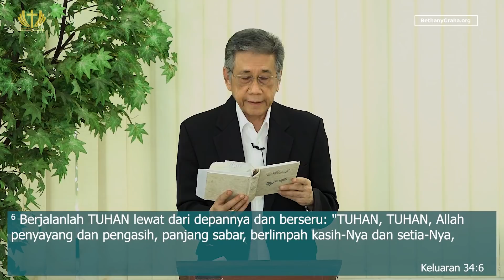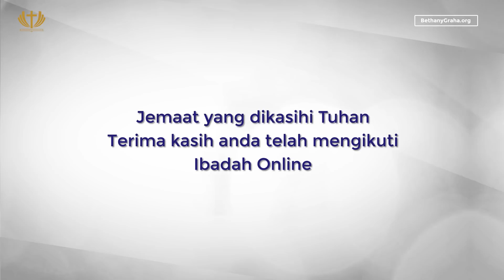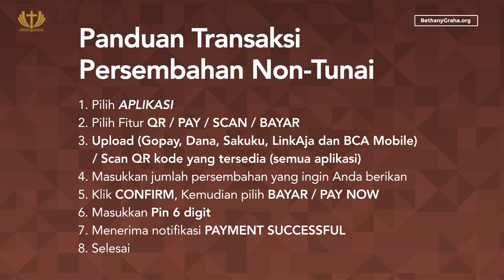Ibadah Raya 4 - Pdt. Yakub Susabda, Ph.D. - Menyikapi Hidup di Tengah Ketidakpastian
Ibadah Online tanggal 22 November 2020 akan diadakan secara online melalui kanal Youtube kami dan juga melalui siaran Radio FM 92.9 BFM pada pukul 06.30, 09.30, 13.30, 17.00.

Ibadah Online pada hari ini akan dilayani oleh Pdt. Yakub Susabda, Ph.D. Kami berdoa agar keadaan saat ini tidak membuat kita jauh dari Tuhan tetapi justru semakin membuat kita erat dengan Tuhan.

PERPULUHAN
BCA GALAXY
BETHANY NGINDEN

PERSEMBAHAN
BCA GALAXY
BETHANY NGINDEN

Kami sungguh menghargai pemberian jemaat dalam membantu kebutuhan pelayanan yg besar di tempat ini
terima kasih atas doa, perhatian dan dukungan jemaat sekalian.